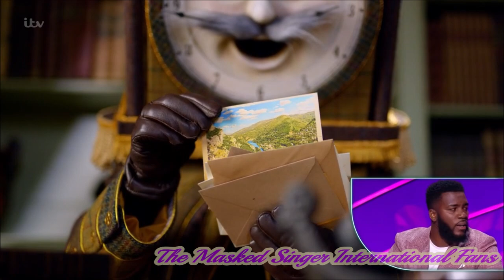The Masked Singer UK - Grandfather Clock - Season 2 Full